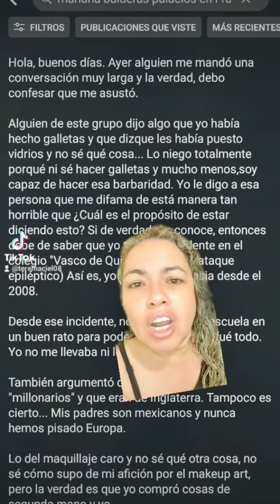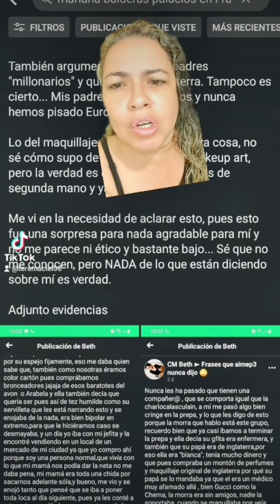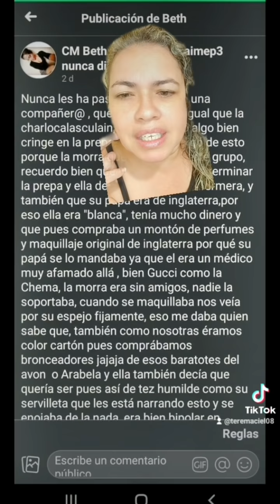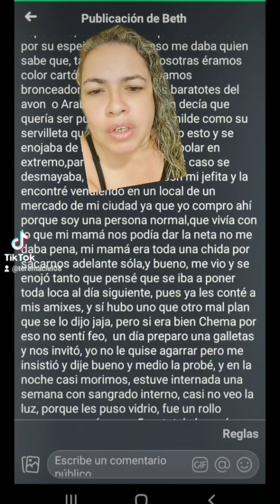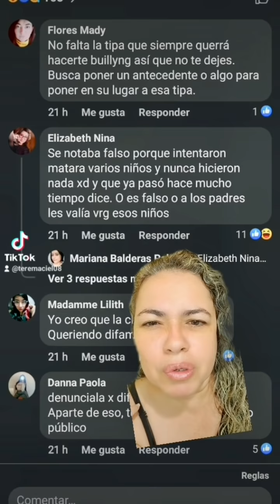Lady mentirosa, come galletas con vidrio